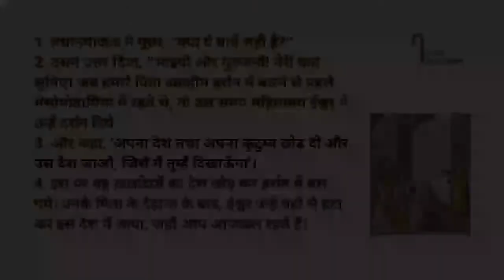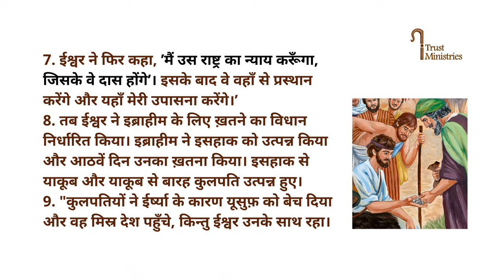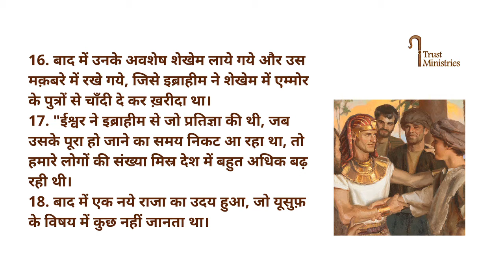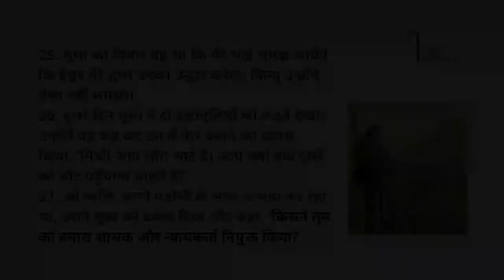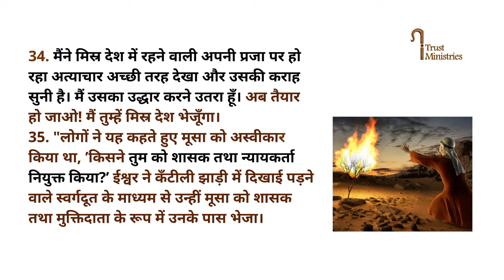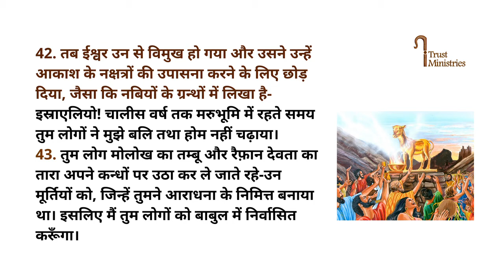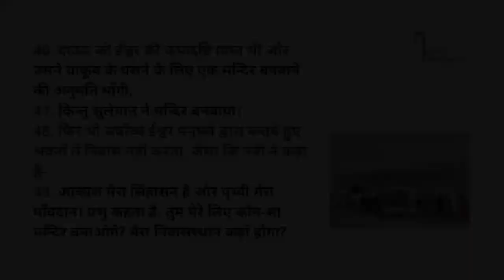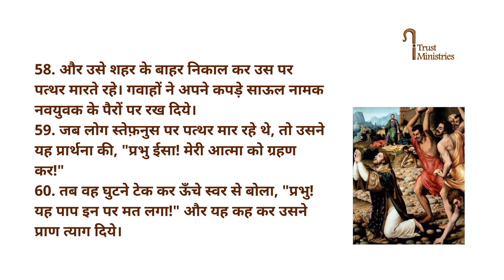प्रेरित - चरित अध्याय 7 | Acts of The Apostles Chapter 7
11 Minutes 29 Seconds